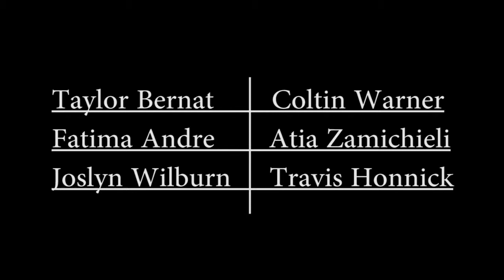Second Group Assignment Group 23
Aesop Fable intro.